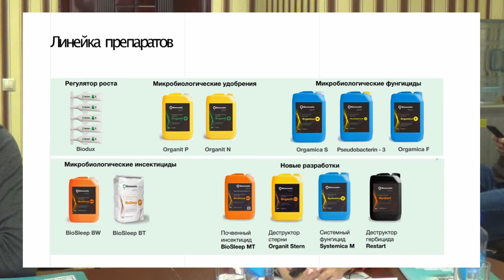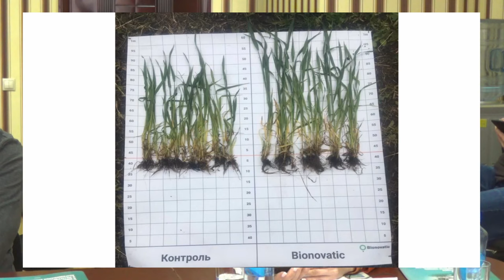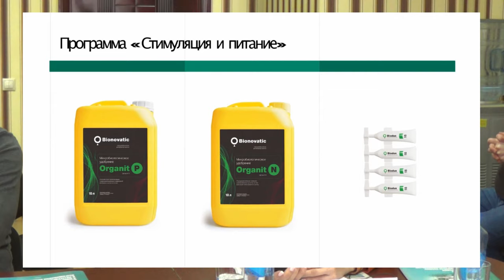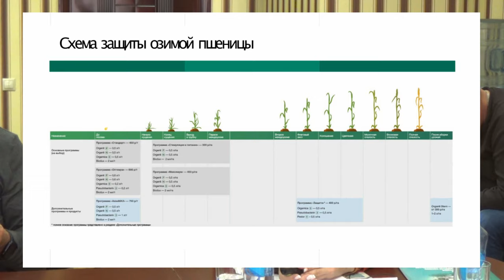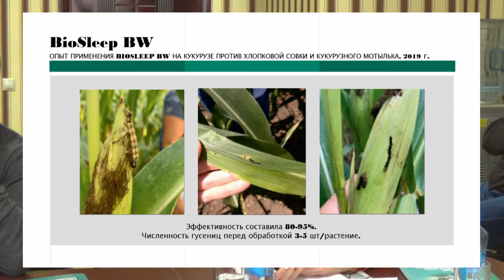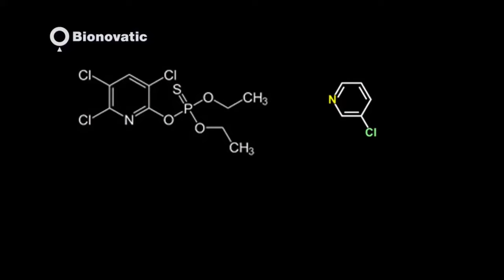Реализация семенного потенциала озимых культур в любых погодных условиях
Наталья Михайловна Лысенко, ведущий научный консультант ГК Bionovatic: «Реализация семенного потенциала озимых культур в любых погодных условиях»
Нынешняя зима отчасти повторяет прошлогодний сценарий: положительные температуры, долгожданные осадки, пшеница вегетирует... В таких условиях трудно устоять перед соблазном выйти в поле и дать посевам хорошую дозу удобрений. Но эксперты предупреждают: сейчас чрезмерные подкормки могут быть опасны.
Чем, когда и как удобрять озимое поле, мы обсудили на заседании клуба агрознатоков ИД «Крестьянин» при участии стратегического партнёра клуба – компании «Биотехагро» и генерального партнёра мероприятия – компании «БиоАгроСервис». Партнёрами мероприятия выступили также Syngenta и «Биоцентр».